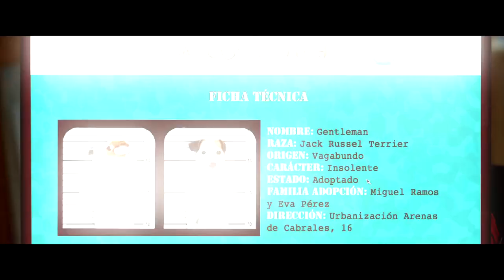Pongo il cane milionario - Trailer italiano ufficiale [HD]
Pongo il cane milionario. Al cinema dal 25 settembre.

Dopo aver vinto una colossale fortuna alla lotteria, il simpatico cane Pongo vive una vita lussuosa, concedendosi ogni tipo di divertimento. Il suo patrimonio è amministrato dal buon Alberto che cerca di indirizzare il cane verso scelte "responsabili". Un giorno Pongo riceve la proposta di un ricco uomo d'affari senza scrupoli, Montalban, che vuole utilizzare l'immagine del cane per produrre una serie di giocattoli e gadget. Pongo e Alberto non acconsentono, ma Montalban non accetta rifiuti e decide quindi di rapire il cane milionario con l'aiuto di due scagnozzi da strapazzo. L'unico modo per mettere in salvo Pongo è nascondere la sua identità: comincia così un'appassionante fuga che farà scoprire a Pongo il mondo reale e il valore dell'amicizia.